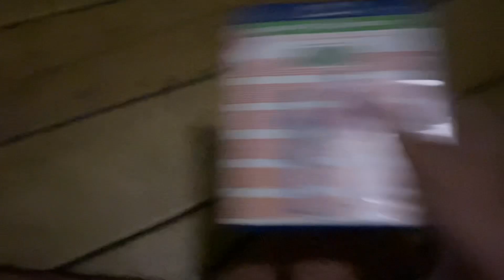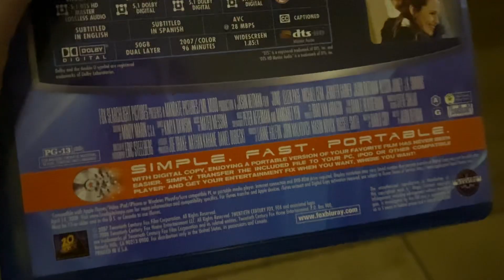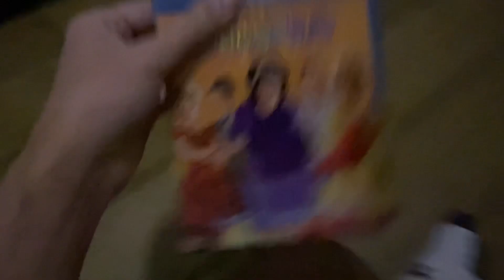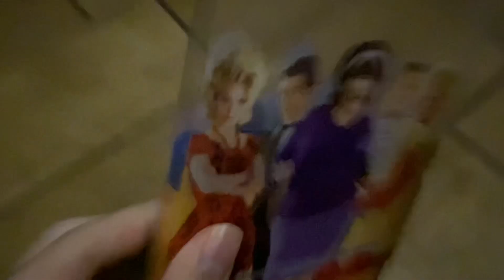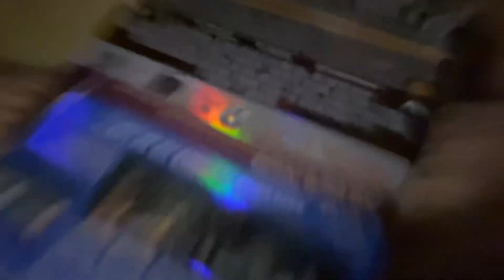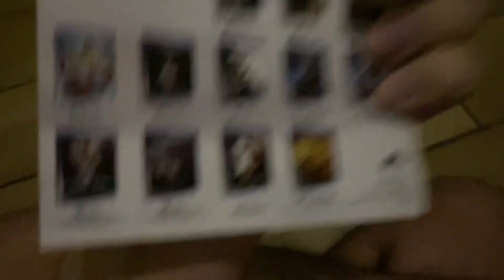What I Got My Early 20th Birthday